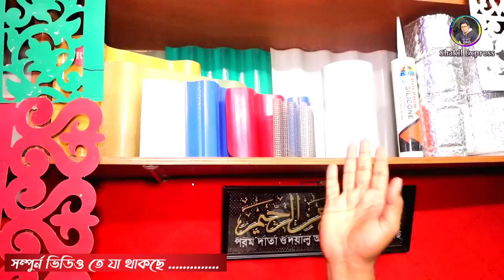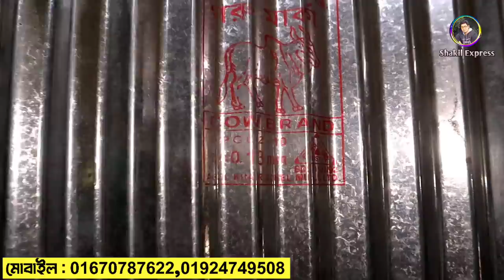টিনের দাম জানুন ২০২২ || Tin Price In Bangladesh || Profile Tin Price || ঢেউ টিনের দাম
ঠিকানা  🏛️ মেসার্স লাল মোহাম্মদ এন্ড সন্স,বংশাল রোড,পুরাতন চৌরাস্তা,নয়াবাজার, ঢাকা ১১০০
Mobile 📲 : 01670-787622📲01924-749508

স্বাগতম shakil express চ্যানেলের পক্ষ থেকে। আরও একটি নতুন ভিডিও নিয়ে হাজির হলাম আপনাদের কাছে। আমি চেস্টা করি আমার চ্যানেলের মাধ্যমে বিভিন্ন পন্যের দাম এবং কোয়ালিটি সম্পর্কে আপনাদের সাধারণত ধারণা দিতে। আপনারা যেই কোন প্রোডাক্ট কেনার আগে যাচাই-বাছাই করে কিনুন, সম্ভব হলে সরাসরি ক্রয় করার চেষ্টা করবেন। কারন আপনি যখন ক্রয় করবেন তখন আমি সাথে থাকবনা। shakil express চ্যানেলের সাথে কোন প্রতিষ্ঠান বা ব্যবসায়ীর কোন আর্থিক সম্পর্ক নেই। আমি আজকে চেষ্টা করব বিভিন্ন ধরনের টিনের  প্রাইজ এবং কোয়ালিটি সম্পর্কে আপনাদের ধারণা দিতে।